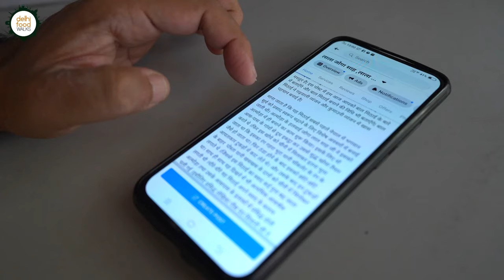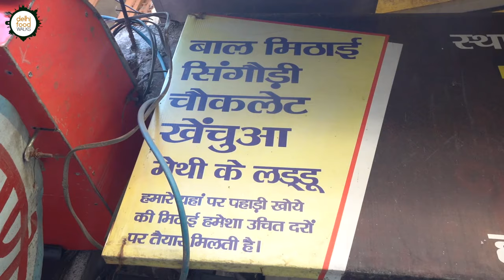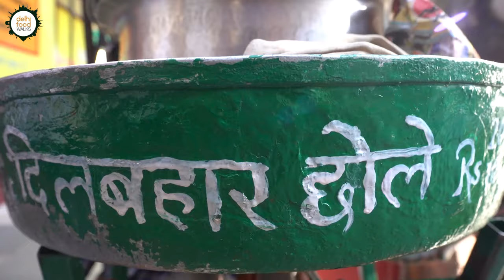World Famous SINGORI, CHOCOLATE & BAL MITHAI of Uttarakhand : Tasting and Recipe I ALMORA FOOD TOUR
During our stay in Kasar Devi, our host Sanjay Ji of Rudra Himalayan Homestay, accompanied us for a food walk in the town of Almora which is around 10 kms away. With old marketplaces, hospitals, residential buildings, Almora appeared like another bustling city in the mountains.

It was a sleepy morning when I had ended up at Nanda Devi market to start our food exploration. Our first stop was the 156 years old Lala Hoga Sah sweet shop that is deemed to be the birthplace of Almora famous bal mithai. Here we met the genteel owner Nikhil Sah ji who shared some anecdotes about their legendary sweet. To our great fortune, Nikhil ji invited us inside his workshop to witness the preparation of Singori and Bal mithai, which were about to be made.

He introduced us to his master sweet maker Jeevan Ji who executed the laborious task of making with an effortless ease. The soul of these two signature sweets of this shop is the superb quality homemade khoya that is sourced from nearby villages. It was fun watching the sweets take shape. Finally we tasted the end products. Served in a maalu leaf cone, the singori was luscious. In the case of the bal mithai the sugar balls made more sweeter. But it's core part, called chocolate, was quite delicious.

From there as we walked down the main market, we came across a vendor selling dilbahar chole. We decided to try a plate of this quick and simple boiled black chickpeas chaat. It was a refreshing and well seasoned snack.

Then we crossed a few more cobbled walkways and busy lanes and reached Kesav Jalebi. It was a great delight to behold the sight of freshly fried jalebis and biting into it was a surreal feeling. Crisp, warm, optimally sweet and syrupy, these jalebis were a real treat.

Next was the turn of some savoury snacks for which we reached Chaudhary Chaat at Johri Bazar. Here we picked up a tempting hot plate of aalu tikki. The chutneys accompanying the tikki chole were simply awesome.

After polishing off the chaat plate we headed to Savans Norjans restaurant for some Tibetan or Indo-Chinese fare. The cosy place is hit with the young crowd because they serve amazing food at an affordable price. We decided to try dry thukpa which is one of their best sellers and found it to be quite decent.

Finally we walked up to Barakoti Bhojanalaya to see what they were serving even though we were quite full with all the food. This lovely old and derelict place is for meals. Even though we had intended to try it, we settled for a cup of tea because both of us were feeling full.

Although there are some cafes and restaurants, the street food culture of Almora is not that prominent. Overall it was a great culinary experience trying the traditional stuff in this beautiful town.